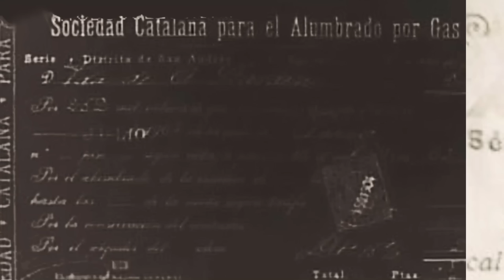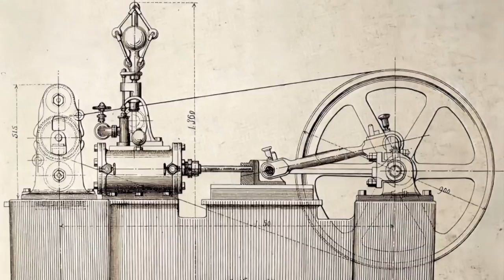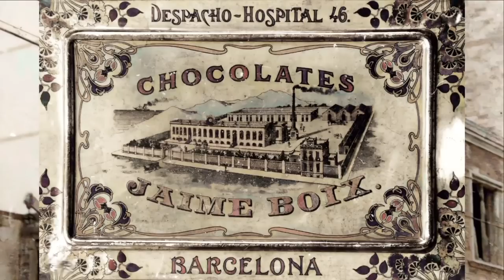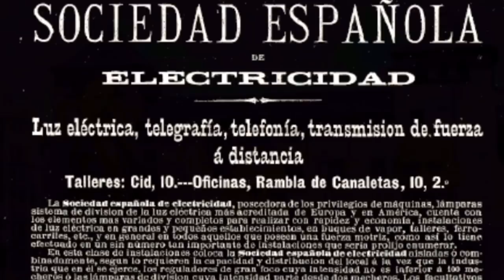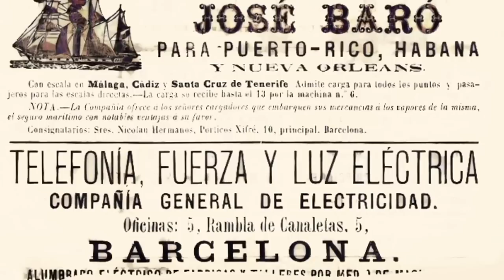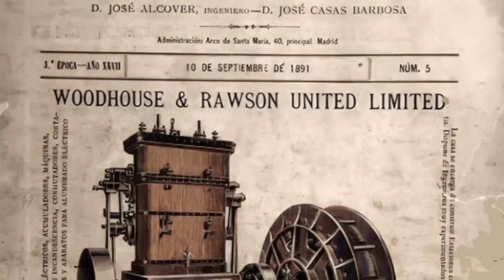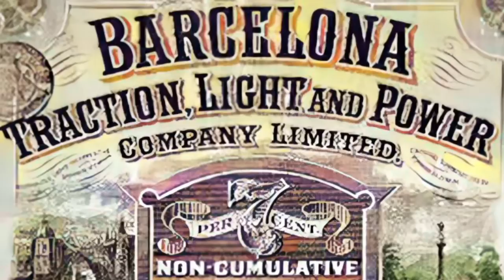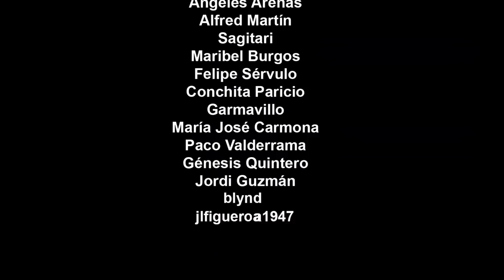LA ELECTRICIDAD EN BARCELONA. LAS PRIMERAS BOMBILLAS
SINOPSIS  Barcelona fue una de las ciudades pioneras en el alumbrado eléctrico público y privado. Aunque sus inicios no fueron un lecho de rosas…

A mediados del siglo XIX  algunos pioneros estaban experimentando con la electricidad. Francesc Domènech logró (1852) iluminar con una bombilla su botica de la calle Unió de Barcelona.

El mismo año, en Madrid, se iluminaron provisionalmente la plaza de la Armería y el Congreso de los Diputados. Al año siguiente, también en Barcelona (1853) el francés Renaud Germain iluminaba la plaza de la Constitución, hoy Plaça Sant Jaume…

Ahora vamos a conocer los protagonistas principales de ésta historia. Francesc Dalmau Faura (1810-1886) y su hijo Tomás. Eran unos apasionados de las ciencias físicas y propietarios de los primeros establecimientos modernos de aparatos ópticos de Barcelona. (1839), calle Fernando VII, 51 (1848), Rambla del Centro, 5 (1853)

Necesitaban un aparato que se exhibía en la Exposición Universal de Viena (1873). A través de su empresa adquirieron su primera dinamo Gramme, el primer generador eléctrico para uso industrial (1874).

Con él, consiguieron iluminar una estancia de la Escuela de Ingenieros Industriales de Barcelona. Poco después dieron luz a dos fragatas atracadas en el puerto: la Numancia y la Victoria.

En años posteriores instalarán el primer teléfono en la España peninsular (1877) y darán a conocer por primera vez un aparato que cantaba! (1878) Era un gramófono Bell.

Los Dalmau fueron los primeros en emplear la electricidad para usos industriales en España. Sus primeros clientes fueron empresas: la fábrica Chocolates Juncosa de Gràcia (1874), la fábrica textil Hermanos Batlló de Les Corts (1874)… la Maquinista Terrestre y Marítima (1875) y la fábrica de chocolates Jaime Boix (1880).

Acabaron comprando la patente de la máquina Gramme (1880) para explotarla en España por cinco años con la intención de producir material eléctrico y dar electricidad en todo el país.

Para ello solicitaron el permiso oportuno al Ayuntamiento de Barcelona (1879) pero les fue denegado entre otras razones porque el consistorio tenía firmado un contrato en exclusiva con el gas “Lebón”.

Los Dalmau se asociaron con el profesor más destacado de la Escuela de Ingenieros (1881), Narcis Xifrà Masmitjà, (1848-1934) y fundaron La Sociedad Española de Electricidad S.A.

La primera central eléctrica  la instalaron en la calle Cid, 10 en 1882, en el sitio de El Vapor de la Llana, una fábrica de hilados que había sido destruida por un incendio. La Criolla, un cabaret, se abrió en ese mismo lugar casi 40 años más tarde. del cual tenemos un video.

Su sede estaba en la calle Pelayo 10. Hoy, en su lugar está el Hotel Continental y hasta hace unos años, el Club Capitol. En 1882 ya tenían filiales en Madrid, (Sociedad Matritense de Electricidad), Irún y Valencia. ¡Al fin, el 28 de septiembre de 1882, el Ayuntamiento estableció las reglas para instalar cables en algunas calles!. Para evitar el contrato exclusivo que habían firmado con Lebon años atrás, se agregó una cláusula que permitía al Ayuntamiento iluminar algunas zonas sin tener exclusividad con ninguna compañía.

Enseguida salieron nuevas empresas que lucharon por conseguir los contratos: la Compañía General de Electricidad, Telefonía, Fuerza y Luz Eléctrica en 1882, y la Anglo Española de Electricidad, que suministró material para iluminar la Fuente Mágica en la exposición de 1888.